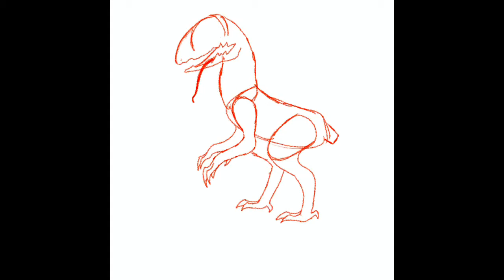Spooky Scary Strawberry happy Halloween!!! (time lapse)